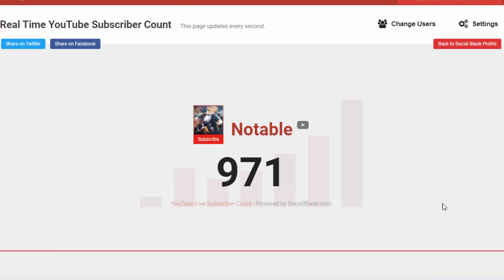The Best Bedwars Pack (FPS Boost)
This is my 1k pack release. The pack is 16x and does really help me with my fps. In my opinion, this is one of the Best Bedwars Texture Packs that gives you an FPS Boost. This is The Best Bedwars Pack (FPS Boost)

+ SOCIAL MEDIA ­­ +

✤IGN: Notable_
+ Time Stamps ­­ +
Intro 0:00-0:58
Bedwars 1:00-2:56
Skywars Insane 2:57-4:44
Skywars Ranked 4:45-5:58
Bridge 5:59-9:14
Pack ShowCase 9:15-11:35
Outro 11:36-12:10

+ Tags ­­ +
 Best bedwars texture pack (fps boost) 1k pack release
40Mins Black Texture pack. Top 5 best 1.8.9 Texture Packs. Evakz, Cabeyverse, Cabey The Best Bedwars Pack (FPS Boost)